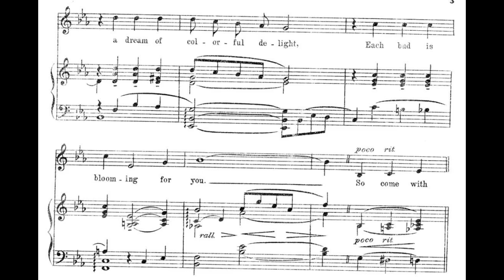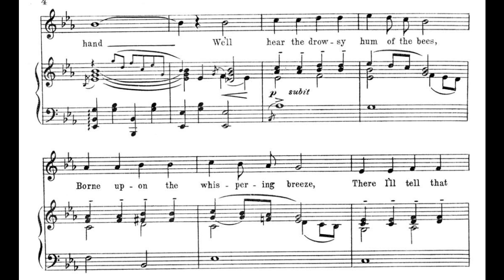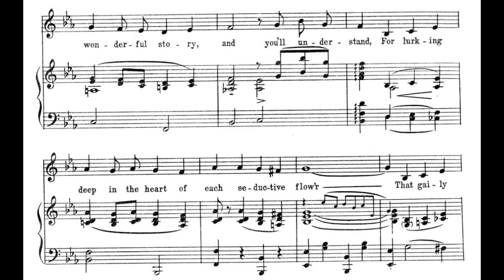Poppyland (1920)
Words by John Henry Mears and Bud De Sylva.

Lyrics

There is a captivating land
Where the skies are ever blue
It's made a fascinating land
By poppies crimson hue
You'll see a very lovely night
A dream of colorful delight
Each bud is blooming for you

Refrain
So come with me
Were the blossoms grow in Poppyland
What joy 'twill be just we two, dear
Strolling hand in hand
We'll hear the drowsy hum of the bees
Borne upon the whispering breeze
There I'll tell that wonderful story
And you'll understand
For lurking deep in the heart
Of each seductive flow'r
That gaily blooms, you will find
A sweet compelling pow'r
And, darling, while the birds are singing above
We will talk of nothing but love
When we are hand in hand in Poppyland